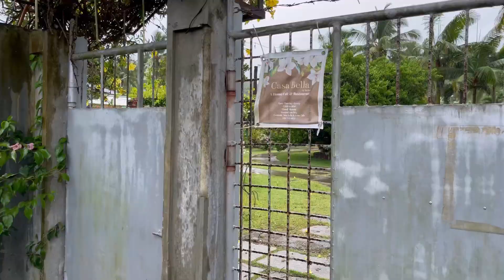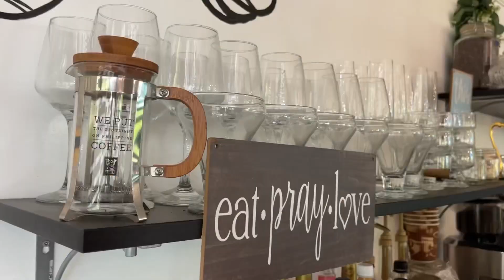Exclusive @ Casa Bella!🍽️🍖🍹🇵🇭